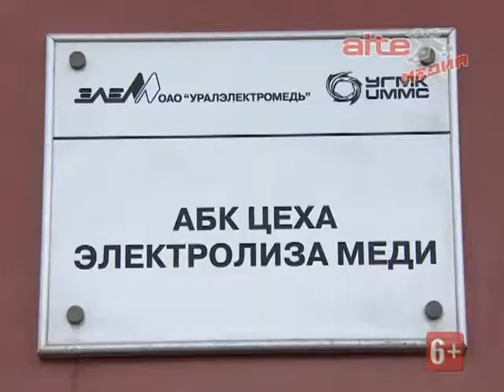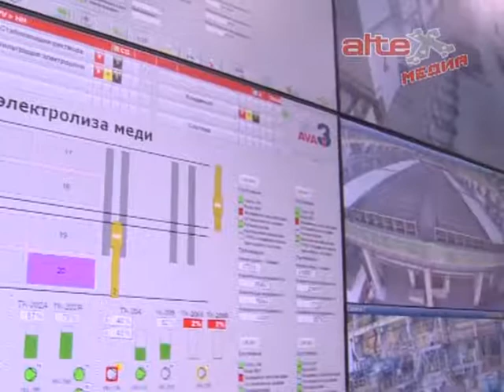Евгений Куйвашев и Андрей Козицын открыли новый цех на "Уралэлектромеди"